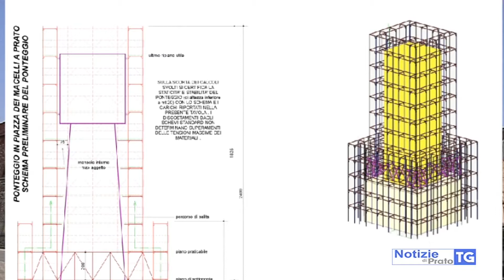2021-03-05 PRATO - VIA A MESSA IN SICUREZZA CISTERNA DELLA EX LUCCHESI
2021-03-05 PRATO - VIA A MESSA IN SICUREZZA CISTERNA DELLA EX LUCCHESI